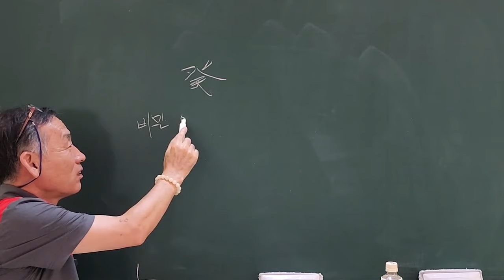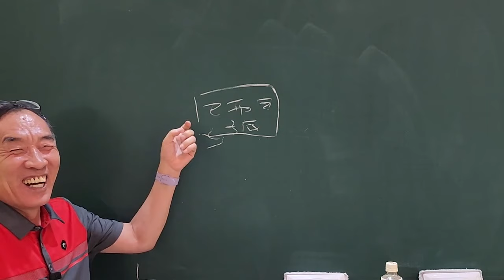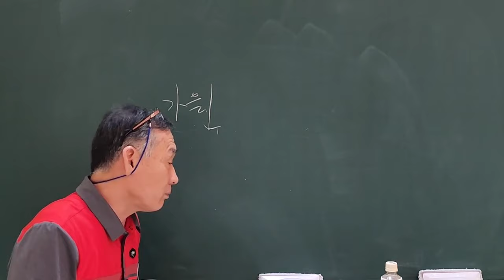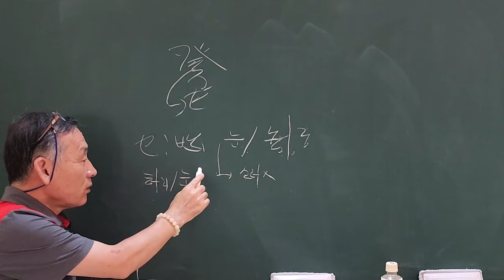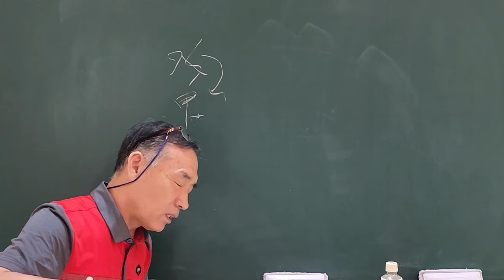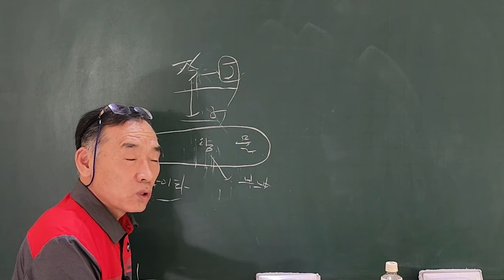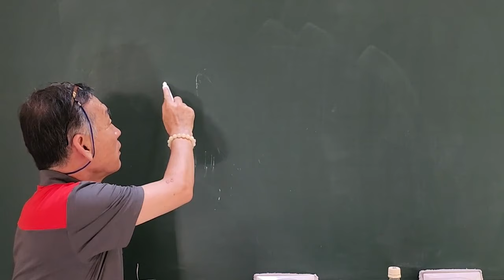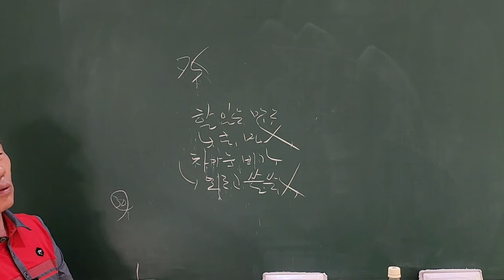癸水물상 애정과 비밀의 코드!